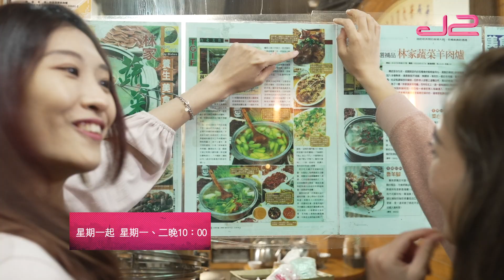【預告｜趁而家去台灣偷食...譜】台灣美食，教你自己煮！自己食！｜J2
聽晚後晚10點，齊齊偷食...譜！

趁而家去台灣偷食...譜｜5月9日起 星期一、二晚10:00｜J2